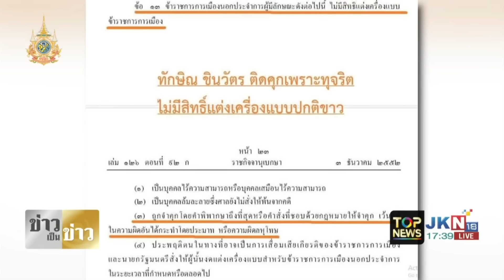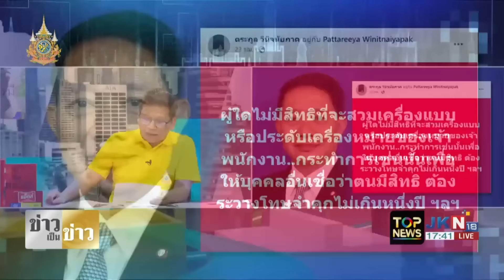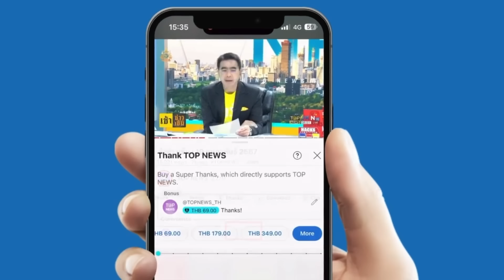"ทักษิณ" งานเข้า "ชูชาติ" กางข้อกม.ชี้ชัด รู้ไม่มีสิทธิ์ใส่ชุดขาว แต่ยังทำ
"ทักษิณ" งานเข้า "ชูชาติ ศรีแสง" กางข้อกม.ชี้ชัด ติดคุกเพราะทุจริต แต่งชุด-ติดเครื่องราช รู้ไม่มีสิทธิ์ แต่ยังทำ